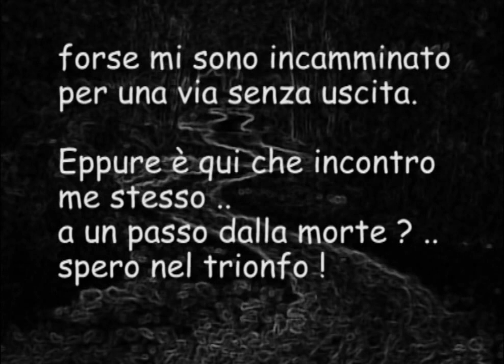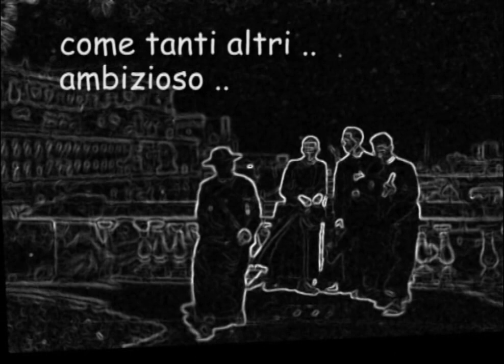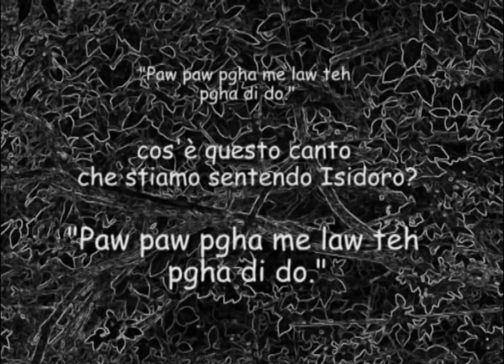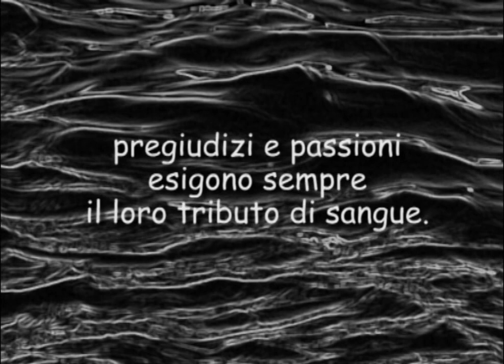P. Mario Vergara 1910-1950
In occasione della beatificazione di
p. Mario Vergara e Isidoro Ngei Ko Lat
24 maggio 2014 ore 18:00 Cattedrale di Aversa (Ce)